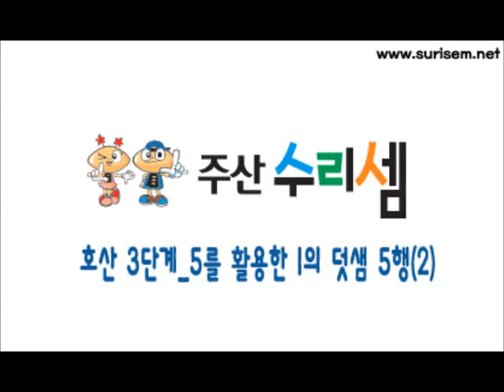주산수리셈 호산 3단계_5를 활용한 1의 덧셈 5행 2회